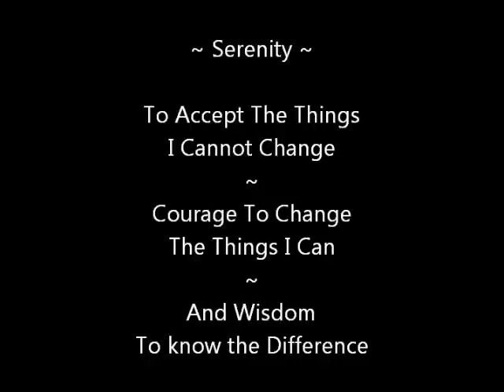11 11 11 My Father And My Recovery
November 11 2012 | AA 12 Steps In Action | Step 11 Daily Meditation Alcoholics Anonymous [ Full daily blog ] Today's Daily Reflections: "the most basic and urgent life task is to accept, know, love and nurture..." The AA reflection reads as self-acceptance. And understanding that the fellowship principles are based on emotional and spiritual well-being, "knowing and living our feelings in the moment, and coping with reality," need also include, "not coping with our feelings in the moment and needing help." To be able to accept that we cannot cope, sometimes we need help, and help can be found when we ask for it...

Today is remembrance Sunday in the UK. And we honour the dead and those fallen in battle, in war and in service for the greater good. Remembrance is about acceptance of what happened and of nations unable to cope with the realities and horrors of past events. And on a personal level each person has memories, is touched by the grief caused by conflict. And with regard to the most basic and urgent task, to accept, know, love and nurture oneself and others, reflection, prayer and meditation is all part of learning how to be a very human, human being... And I feel this applies to everyone, and is not dependent on a belief in God, God is always a personal understanding, growing and developing either way day by day...

When we are coping with life, acceptance is a way of life. We accept life on life's terms, and we are able to cope and function. So why is it difficult to find acceptance and powerlessness over certain life events? The ordinary is easy, the extraordinary is difficult. Emotionally and spiritually, feelings can go to extremes and in extreme situations and our ability to cope is challenged to the point where we just don't believe what is going on. And when this happens, we need time to process what seems unacceptable and impossible because we just don't want things to turn out the way they have. Recovery opens the door to admitting and accepting life on life's terms, just for one day and not a whole lifetime...

How am I feeling this morning? I feel calm and not troubled by anything in particular. News programmes full of people making mistakes which is normal. Family appear to be okay and I know this by being in contact. Friends and fellowship, up and down with news of a friend who died over thirty years sober, and we laughed about his outlook in meetings, "a truly grumpy old man," with a wicked sense of humour. He was able to put a smile on anyone's face, already a legend and only just out of his lifetime. And it was my dad's birthday yesterday, he died in 1991, and never found fellowship, my mother and I shared a few words about him yesterday, cherishing the good of him and accepting the bad he lived through no fault of his own. Acceptance and forgiveness are all part of life, very often a challenge made from moment to minute, minutes to hours and hours and then just for a day...

One of my Saturday meetings focuses on the spiritual experience, which can be found in the AA big book, appendix II. Its taken me a long time to find acceptance and a description of spiritual, which helps me. Spiritual: "living in the moment and being able to cope with reality," where all my senses and sensibilities are working so I can cope, appears to fit best. I still hear people awaiting a spiritual experience, which has a higher significance, has a higher impact on them and their outlook. Anyone can connive and create heightened experiences which are at the extremes through physical and emotional strain. These heightened extremes and experiences are out of the ordinary, where surely spiritual resides, simply in the moment of now. Mind you, extreme feelings caused by extreme events will be a shock to anybody's system, and as it happens in the moment, it could be described as an extreme spiritual experience too... After all, everything happens right now, is as real as it can be, as we can see it and understand it or not as the case may be...

Ram Dass, also known as Richard Alpert, described as a spiritual teacher and guru certainly offers solace to me. And thankfully my mother put me onto this decades ago, he would often say, after he had spoken, "of course I could be wrong," and that is the truth in learning, we keep on learning the truth as we go along, we keep on learning how to love as we live longer, and hopefully we learn how to be loved by others on the journey of life today... Truth, love and wisdom, developing growing, sometimes receding and then growing again as life experience illuminates our emotional and spiritual discoveries from moment to moment, imperfectly perfect moments of now...